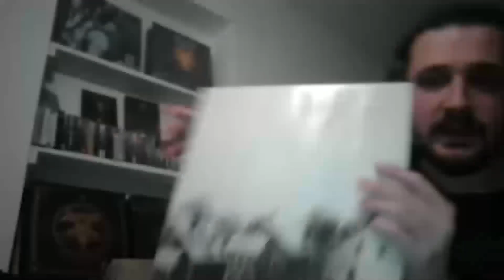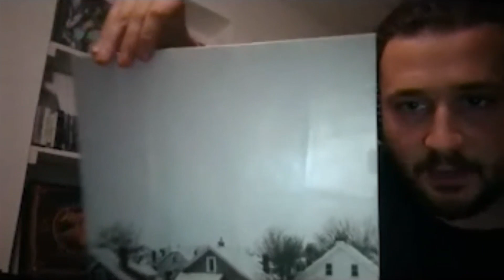Metal.it on Radio #09 I Migliori Album degli Ultimi Anni Parte Seconda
Abbonati a questo canale per accedere ai vantaggi e supportarlo!

🔴 I MIGLIORI SONO SEMPRE I PRIMI AD ANDARSENE 🔴

FRATELLI DI METAL
come promessovi nella puntata di domenica scorsa eccoci tornati alla seconda parte di questa puntata radiofonica ad opera del nostro Babu dedicata ai migliori album usciti negli ultimi anni, tema da voi scelto tramite il sondaggio istituito sul nostro canale Youtube.
Siete pronti a terminare questo viaggio insieme a noi?

Benvenuti alla nona puntata di Metal.iT on Radio!

ASCOLTA QUESTO PODCAST ANCHE SU MIXCLOUD SE DA SMARTPHONE LO PREFERISCI (SCHERMO SPENTO!)

► Gruppo Telegram: "Metal.it vi rompe il culo"